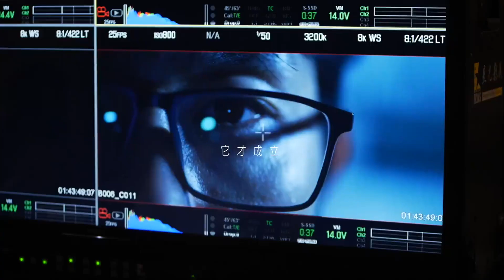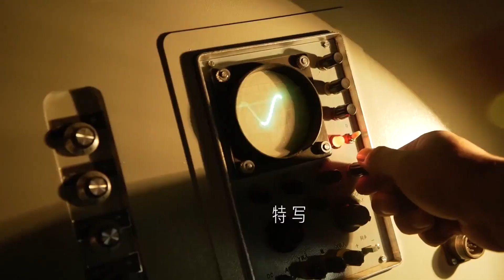Photography - THREE-BODY (Tencent TV series) Featurette - ENG SUB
Haven't found much extras about making of the show on youtube, so share a few here and tried to sub them as far as I could. :P

Original link: Tencent Video CN v.qq.com/x/cover/mzc002007knmh3g/e3500fuc3fd.html

If you can speak Chinese I also recommend these extra videos on Three-Body to enjoy: